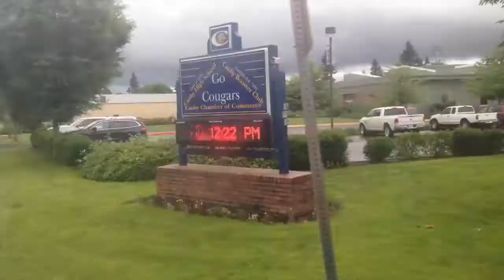Choir Vlog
It was fun. That's all I gotta say 'bout that.